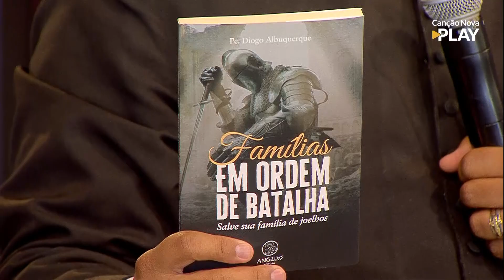Famílias em ordem de batalha - Padre Diogo Albuqueque (26/11/2022)